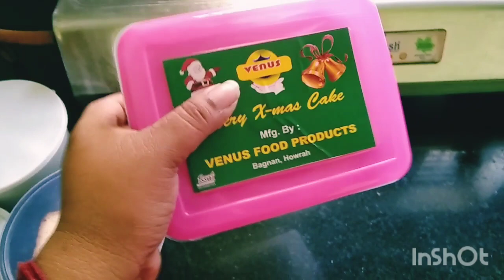বড়দিন কিভাবে উদযাপন করলাম😌😌